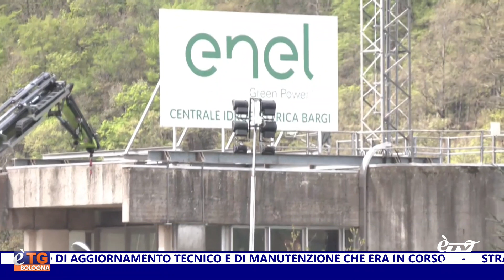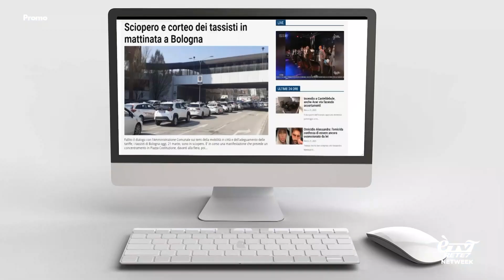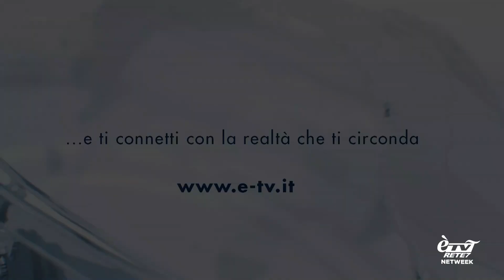E'TG Giorno 11/04/2024